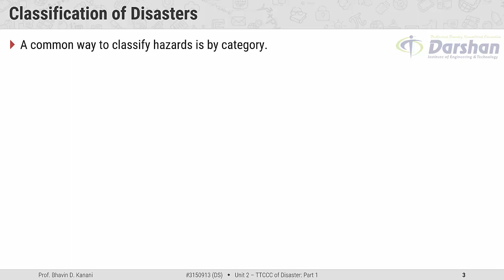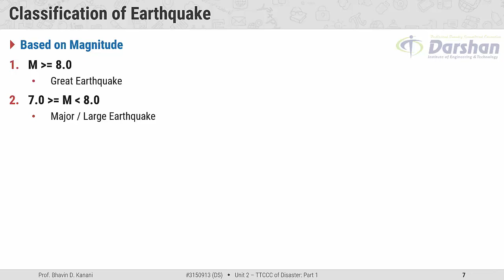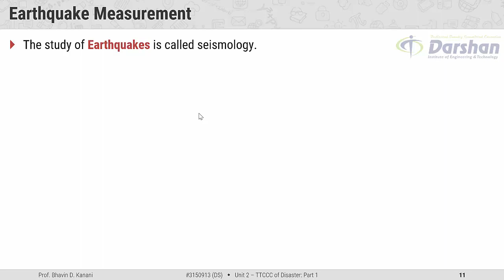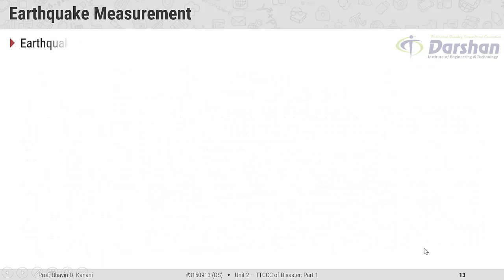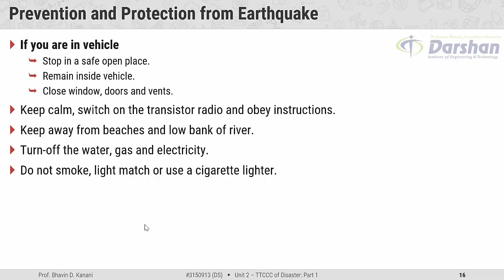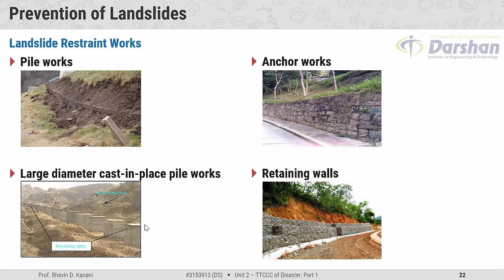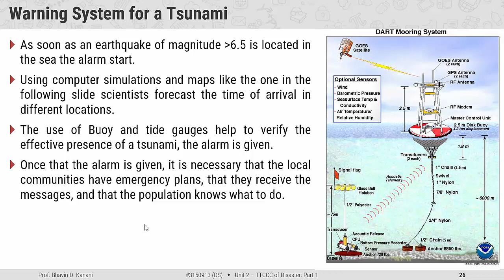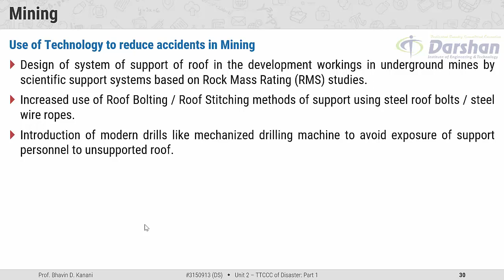3150913 | DM | Unit 2 | Part 1 | Classification of Disasters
Darshan Institute of Engineering & Technology - Rajkot, popularly known as DIET, is a leading institute offering multi disciplinary undergraduate programmes in engineering.

This video shares about the topics of
Classification of Disasters,
Types of Disasters,
Trends of Disasters,
Causes of Disasters,
Consequences of Disasters,
and Various Geological Disasters like,
Earthquake, Tsunami, Landslides, Mining etc.